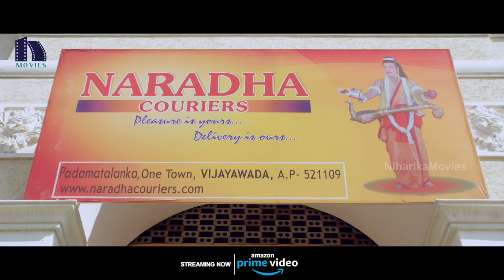బెజవాడలో బిల్డింగ్లు పెరిగిపోతున్నాయి బట్టలు తగ్గిపోతున్నాయి || Sunil Latest Telugu Movie Scenes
Watch Sunil Latest Telugu Movie Scenes.